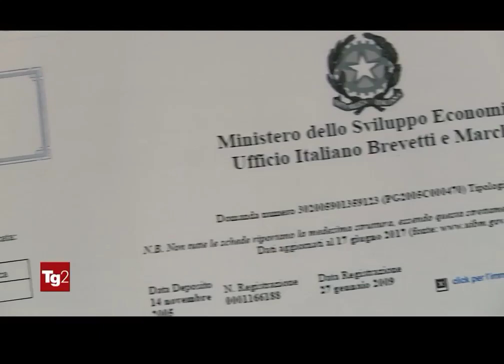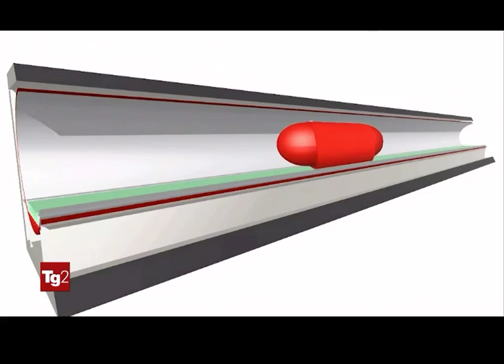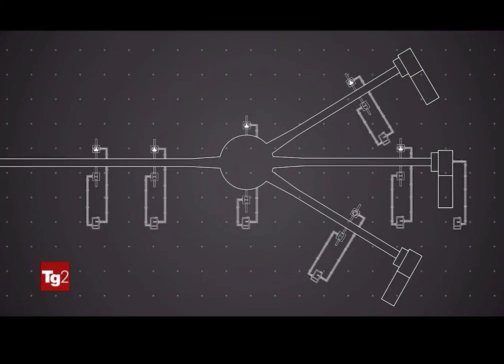Prof Cotana interview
Maria Leitner is a famous journalist and correspondent for Tg2. She is the coordinator and editor of the Tg2 motori column. Columnist sought after for her expertise in the automotive world & new technology with speed such as formula 1. In this video she interview Prof. Franco Cotana about this breakthrough innovation that will make a leap frog in logistics & transportation.